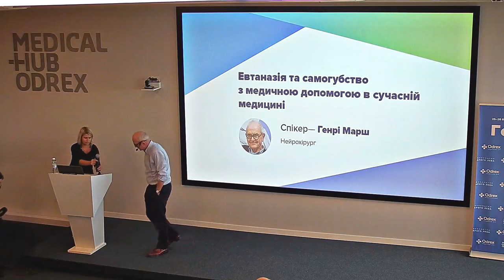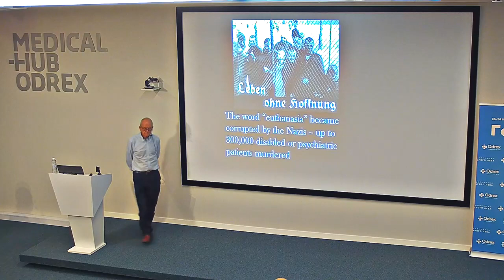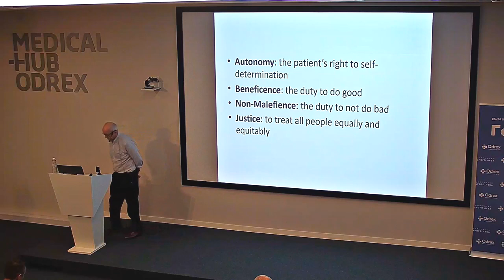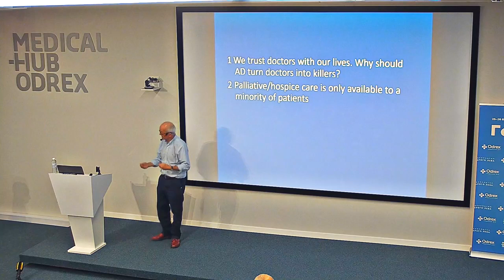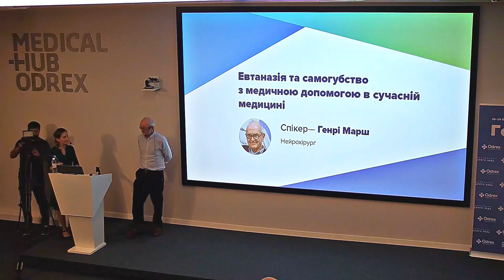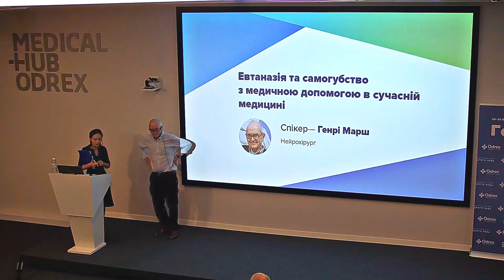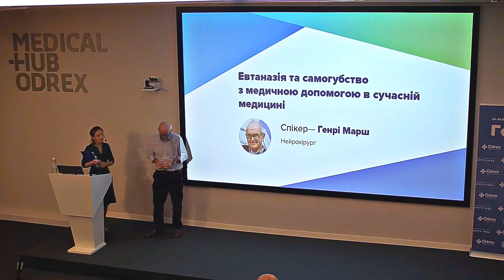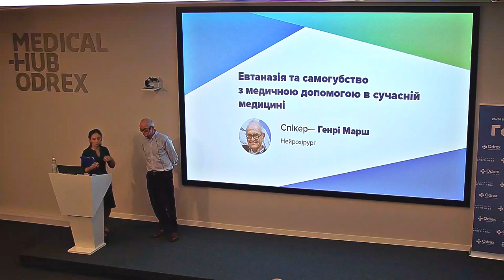Г. Марш. Евтаназія та самогубство з лікарською допомогою/Henry Marsh.Assisted Dying and Euthanasia